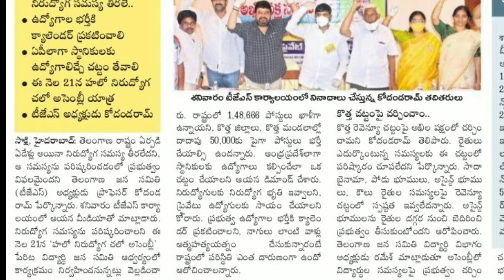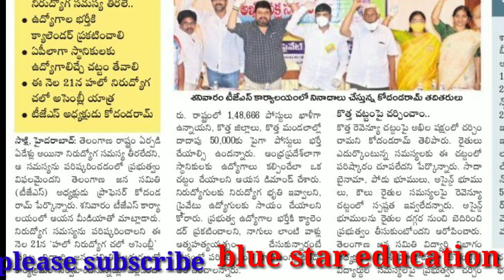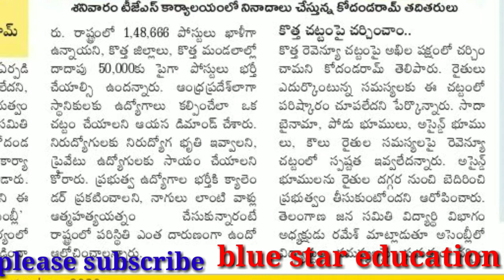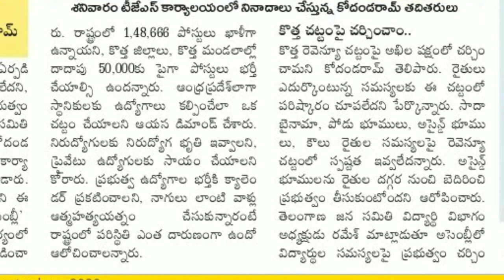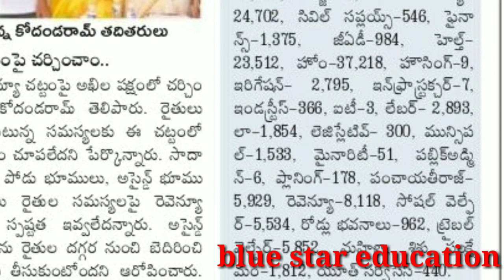తెలంగాణలో 1, 4 8, 666 పోస్టులు ఖాళీలు / telangana govt job's vacancies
తెలంగాణలో 1, 4 8, 666 పోస్టులు ఖాళీగా ఉన్నాయి , ప్రొఫెసర్ కోదండరామ్ గారు ఈ ఖాళీల నీటిని భర్తీ చేయాలని   , ఉద్యోగ క్యాలెండర్ ప్రకటించాలని  అన్నారు .